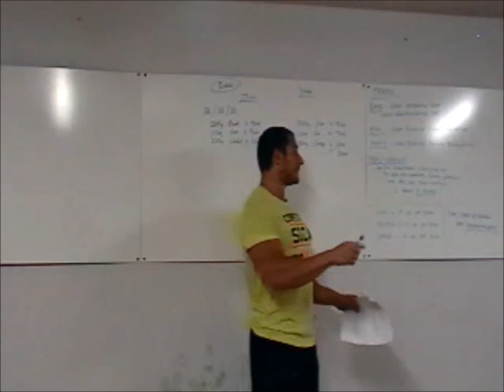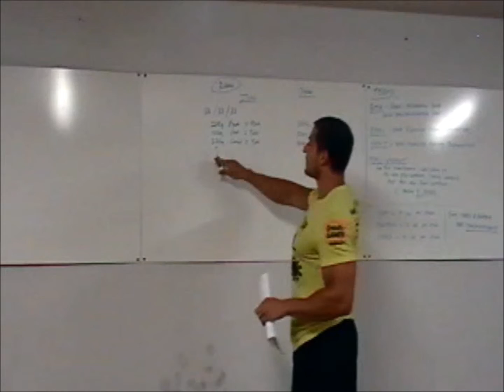Bryan Bro Science Peri workout nutrition